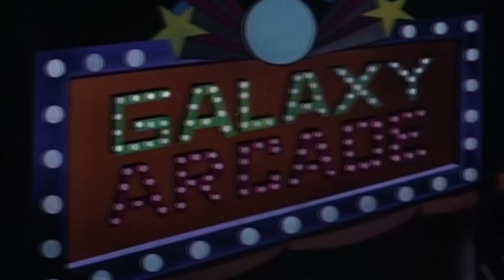Batman Villains [The Greatest Show]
Just a small tribute to this awesome show.